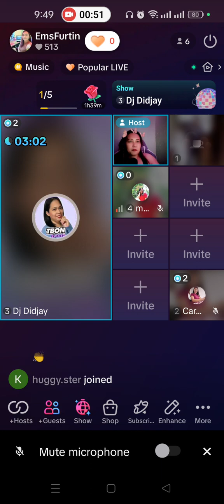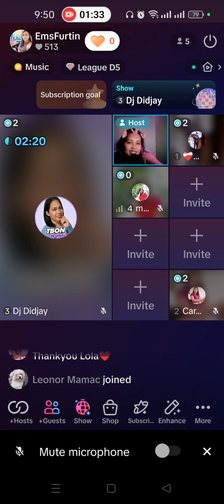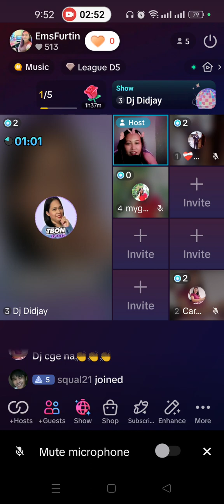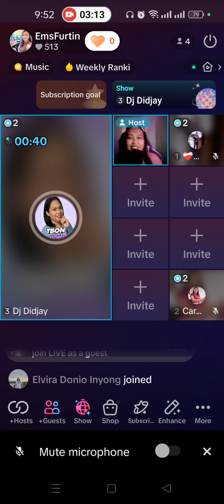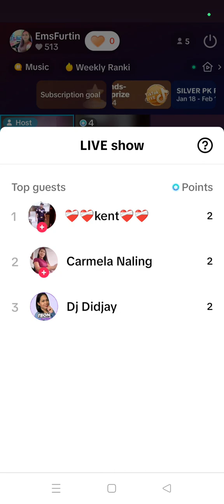LAUGHTRIP 1ST LIVE SA TIKTOK LUMABAS SI LOLA BINGI NA MASUNGIT PA😅